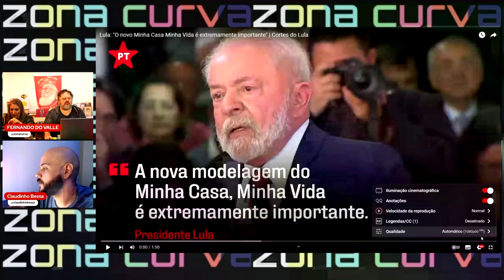Lula lança novo "MINHA CASA MINHA VIDA"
Assista.

Entram em vigor nesta sexta-feira (dia 7 de julho) as novas regras que aumentam o subsídio para aquisição de imóveis do programa Minha Casa, Minha Vida (MCMV) e que reduzem a taxa de juros para famílias de baixa renda, nas faixas 1 e 2 do programa.

Conforme anunciado no fim do mês passado, o subsídio para famílias de baixa renda – com renda mensal de até R$ 2.640 (faixa 1) e até R$ 4,4 mil (faixa 2) –, passou de R$ 47 mil para até R$ 55 mil.

O subsídio é uma espécie de desconto aplicado conforme a renda da família e a localização do imóvel. A partir de hoje, o teto dos imóveis para as faixas 1 e 2 do programa será de R$ 264 mil para os municípios com população de 750 mil habitantes ou mais; R$ 250 mil para as cidades com população entre 300 mil e 750 mil habitantes; R$ 230 mil para os que têm população entre 100 mil e 300 mil habitantes; e R$ 200 mil para cidades com população inferior a 100 mil habitantes.

Fonte: EBC